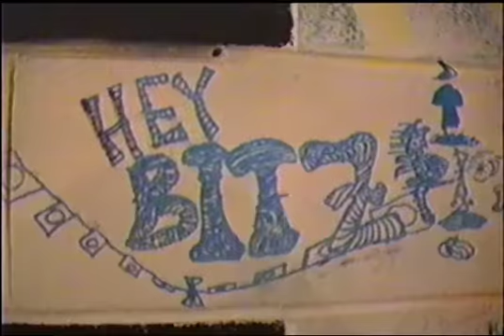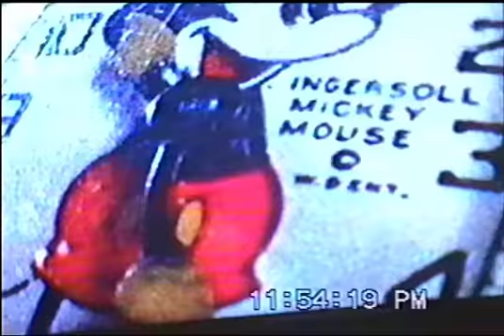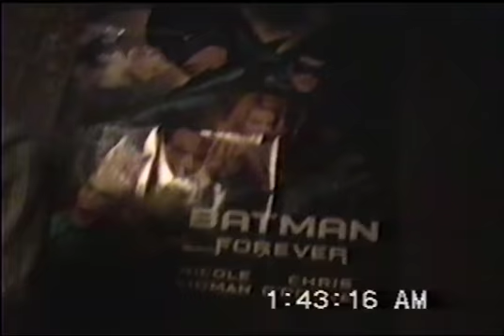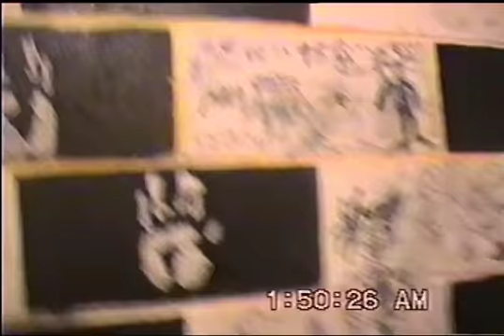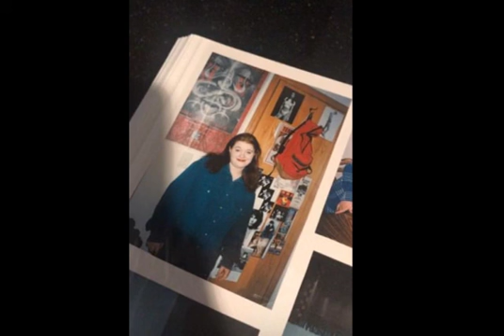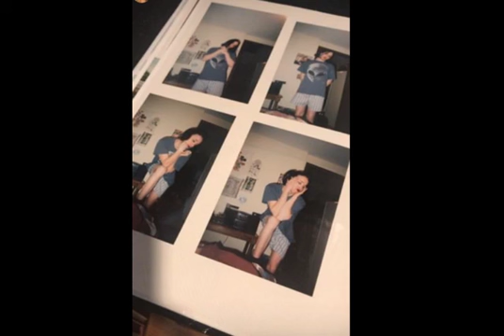Weird Times at Mike's July 21 1995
This is s shred of what my day to day was like at one point. A little bit crazy in the 90's. It was Sioux Falls SD in 1995. I was going to Roosevelt High School.